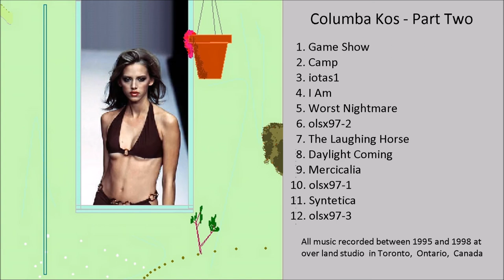Columba Kos - Part Two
The music presented here is a distillation of the music that I recorded between 1995 and 1998. I did the compilation in 1999 for distribution on compact disc, and the music here is from the WAV master that I used to burn CDs.  It is the best, clearest copy that I have of these recordings.  As the WAV files were recorded to CDR, and those don't last forever, I decided that the time had come to do the transfer.  Surprisingly, the CDR transferred the data without fault.  Any faults that you hear are my own incompetence in making music.

However, it is also true with YouTube that infrequently downloaded files get relegated to a "Siberian Server.' so the playback of my files is often hampered by artefacts that are not on the source recording.  So, for best playback, it is up to you, the listener, to make a copy of the recording to your own personal playback device.